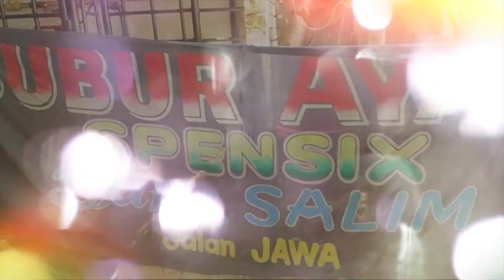BUBUR AYAM SPENSIX BANG SALIM, MENU SARAPAN NIKMAT PALING HITS DI SURABAYA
Buat kamu yang suka makan bubur ayam, jangan lewatkan untuk mencicipi lembutnya Bubur Ayam Spensix yang terkenal di Surabaya ini. Penasaran dengan tempat dan rasanya?